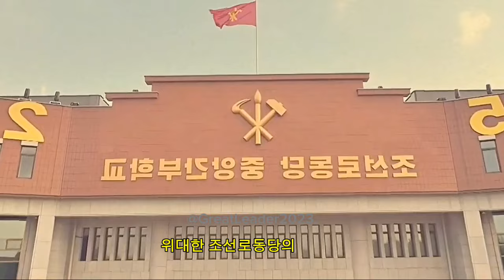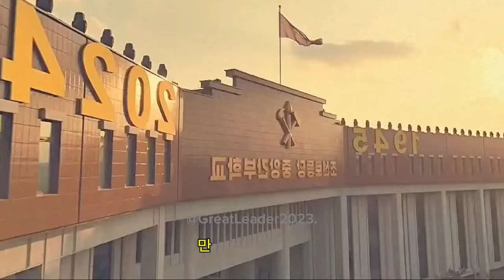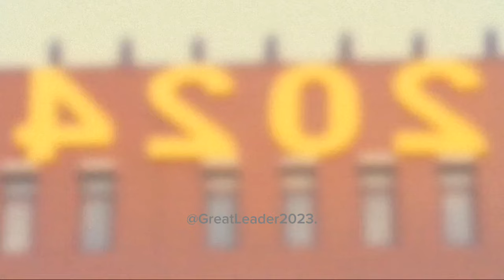The successor is here. 😯